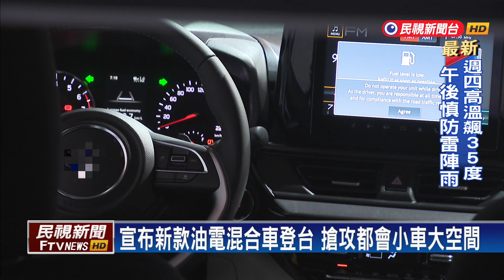車商宣布新車重磅登台 日舞團Avantgardey驚喜現身－民視新聞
【民視即時新聞】民視新聞／綜合報導為了搶攻台灣小型車市場，車商宣布新一代的車款重磅登台，還邀來日本超人氣舞團Avantgardey擔任神秘表演嘉賓，驚喜現身、讓現場氣氛嗨翻。